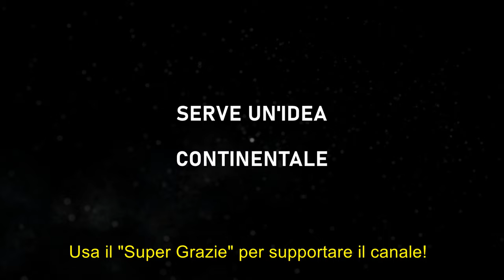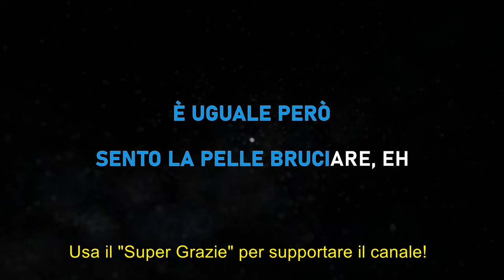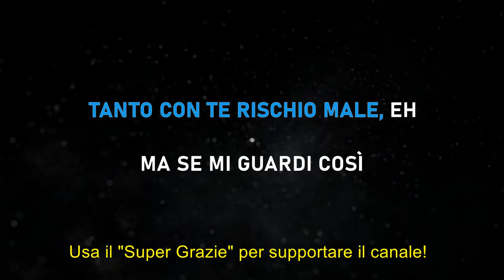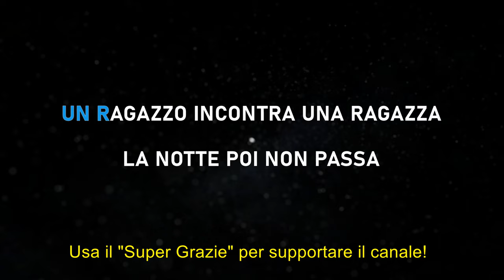The Kolors - Un Ragazzo una ragazza - Karaoke Sanremo 2024 🎤